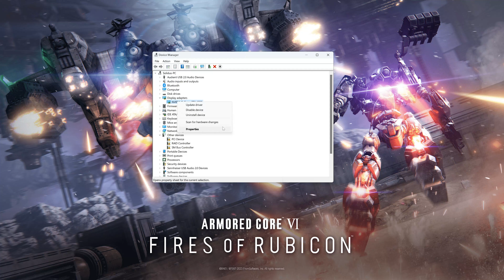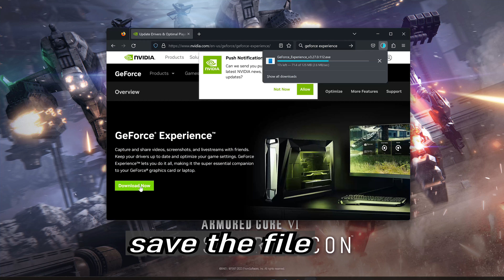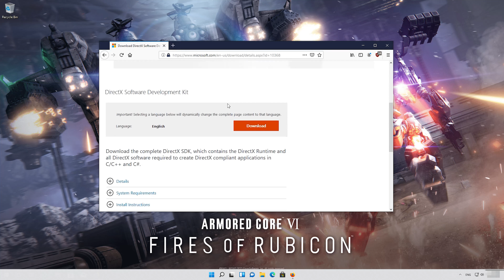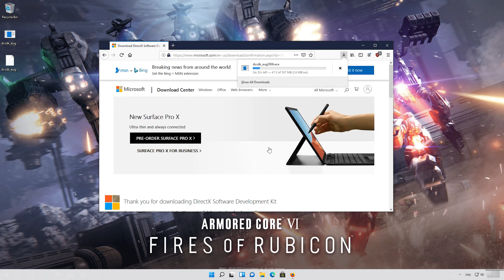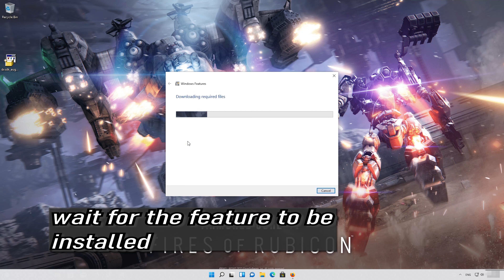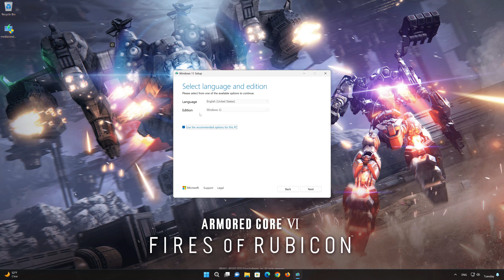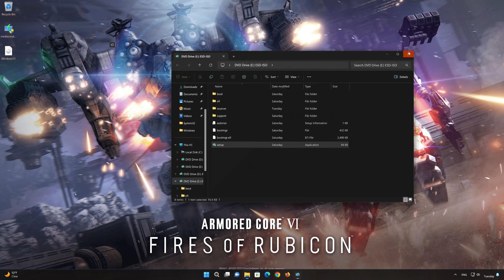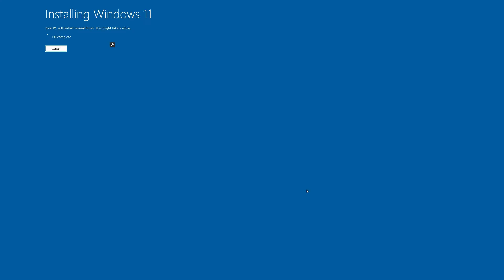Armored Core VI Fires of Rubicon Not Launching/Not Loading/Black Screen/Crash to Desktop on PC FIX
If Armored Core VI Fires of Rubicon is not launching, is stuck on loading, shows a black screen or it crashes to desktop. Then watch this tutorial to learn how to fix Armored Core VI Fires of Rubicon in a quick and easy way.

Whether you're encountering sudden crashes, launch failures, or mysterious glitches, we've got the solutions you need. Join us as we explore potential culprits, share practical troubleshooting tips, and guide you through the step-by-step process of getting "Armored Core VI Fires of Rubicon" up and running seamlessly on your PC.

CHAPTERS
00:00 Intro
00:13 Solution 1
01:22 Solution 2
02:40 Solution 3
04:30 Solution 4
06:50 Solution 5
09:50 Outro